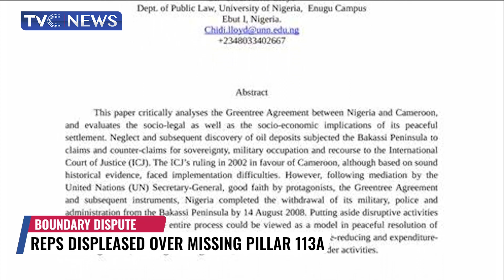Oil Theft: Military Authorities Defend Destuction of Seized Vessel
The military has defended its burning of the MT TURA vessel with 150,000 metric tons of stolen crude oil.
The Director of Defence Media Operations, Major General Edward Bubasays troops were carrying out legitimate orders by setting it ablaze. He also gave details on how troops intercepted a truck-load of cannabis.